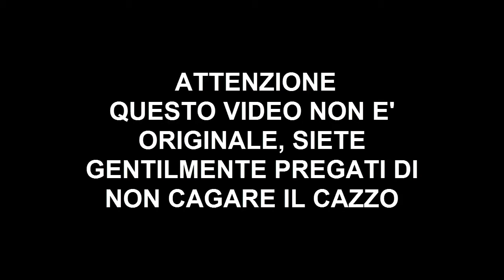SPECIALE 198 ISCRITTI- MI E' SUCCESSA UNA COSA